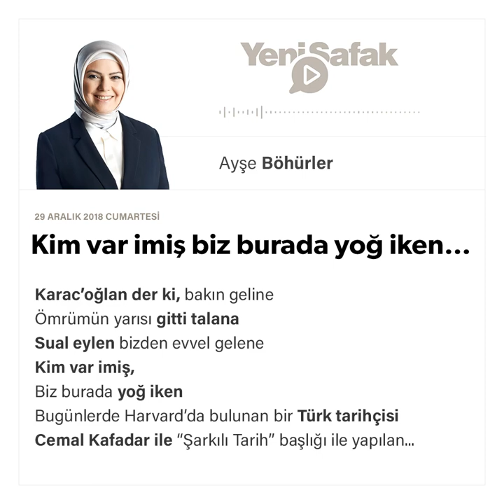Ayşe Böhürler - Kim var imiş biz burada yoğ iken… - 29.12.2018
Karac’oğlan der ki, bakın geline

Ömrümün yarısı gitti talana

Sual eylen bizden evvel gelene

Kim var imiş, Biz burada yoğ iken

Bugünlerde Harvard’da bulunan bir Türk tarihçisi Cemal Kafadar ile “Şarkılı Tarih” başlığı ile yapılan bir tefrikayı pek bir severek okuyorum. Söyleşiyi bana sevgili dostum Cihan Aktaş göndermişti. İyi ki göndermiş!